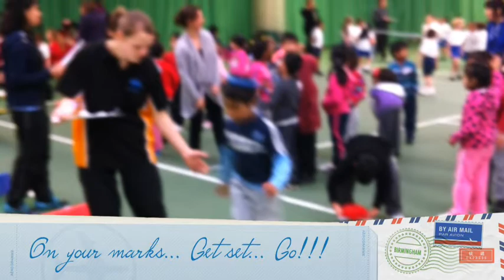Y1 Sports Festival 2013